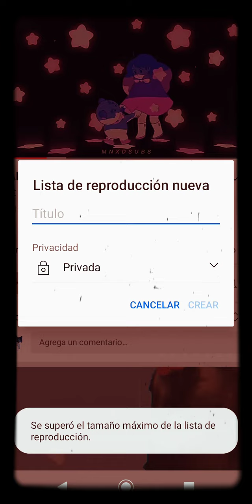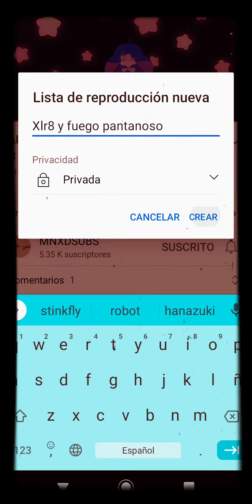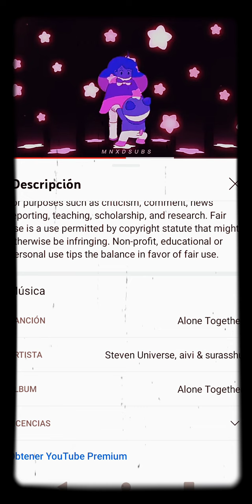alone together fuego pantanoso x xlr8 xlrego stevonnie steven y Connie xddddddddd xddddddddd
un nuevo ships fuego pantanoso la pechuga sensual mujer female furra x xlr8 Venezuelo furro el camino y la pechuga pues sí él se hace una linda pareja una nota como como una de novios fuego pantanoso x xlr8 Venezuelo Yaoi homosexuales estación sexual media tiene una bota de bachata vez tortas finalmente total por pagar finalmente valió la pena finalmente valió la pena esperar está haciendo se lame mi cuarto otra vez qué pasó aquí en Zeta mi cuarto Peppa matarme pero ella está muy enojona lo mal mal pero la ratona esa y la mona morada tenía una cuchilla corta La ratona La Valentina su mejor amiga La ratona EMA la pequeña la pequeña girasol describa sus ataques contra la morada águila Zeta tienda me fui a mi pinche fanny pinche fin pero al ti me salvó de es algo el me salvó el pellejo mi hermanito Arlin y chan Lin mataron a esa cosa Purpurina suprema: muérete una muela nueva una nave por toda conecta bola en el gas porque tengo la bola energía bola de luz y energía y magia no importa no importa no importa tal toma esto hija de la huevona hija La cucaracha se mete a pintarme contra nosotras está bien cat : me extrañe Martita No me trates así maldita loca y te voy a acabar te voy a tener una buena ver por toda mi propia mano maldita loca nuevo una maldita vez a mi amiga en paz maldita sí Martita está Martita pa ahí la morada no tiene huevo esa basura de color morado está pegándome como siempre juro te voy a pagar muy caro me apaga muy cara maldita loca jamás lo perdonaré Sakura toque un pelo a mi amiga está juro te voy a acercar ahí la palería tonta te voy a hacer depuran al pajarita la cucheta polea La Valentina la espalda p está loca jamás no la perdonaré me escupió está el me copió esa porquería de mi boca y finalmente sentía el cuento de me sentí algo estaba babita y su se cita y babosita con esta porquería del Caracol y que mi hijo me salvó la vida qué es más y menos que es más Alan loquendo 21 habilita mancha de me memoria voy a ir rezar uwu me moría estás a un día de estos lo voy a volver mueves cambié de opinión larga tarea que cambié de opinión adiós y no estaría tan tan pero yo como unas con gola en la calle de Monterrey hay gente uwu varios dijo vale adiós a todo por hoy chicos cambio y fuera por la llegada de mis nuevos asistentes pero el sábado voy a trapear odia fue a oye últimos días estaba en un estudio me dejaron tarea de escolar de la zona escolar el Monterrey en la pepa me dejaron en San Mary en salme él me dejó una carita feliz me puedo pesar mi proyecto de los alienígenas mis alienígenas purpurina suprema pesky dust suprema grey mister y fuego y cuatro brazos y más y menos que La amenaza acuática mande foto diamante amarmillo y ditto y frio la supremo goop y overflow overtoxic supremo y metal monster supremo y robot war supremo y sirenita Suprema y ángel spinel Suprema y valenscarlata Suprema bye bee aunque cómo se evita la cosa la pena que lo que quieras ya me siento mejor hasta te voy a trapear sí María cambio totalmente adiós mi mi estupidez a la basura ahora soy diferente soy una buena persona Gracias por tu Ángel tiene razón ema soy pacifista en el corazón tengo el corazón porque le gusta llorar personas inocentes porque conocí personas inocentes la vida real de caricatura y el gacha ailens y el caballito ese me perdona y el pelirrojo porque me gusta y hace la historia fin a la historia todavía estás acá utopiax inmanente a mi próxima vida actualmente próximamente a la pieza y Marcelo convierta hasta la pieza y me cuídense mucho hasta la próxima adiós apaga santo amén a Dios sito en la colita goodbye es solo eso es feo a mí me No valió la pena estaba esperándome adiós xd